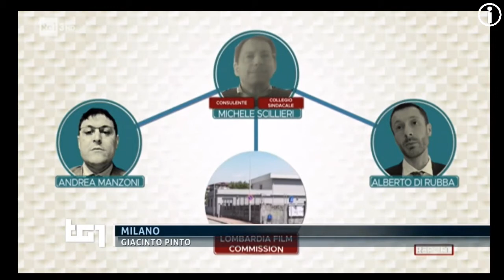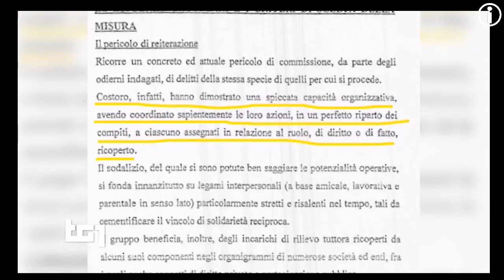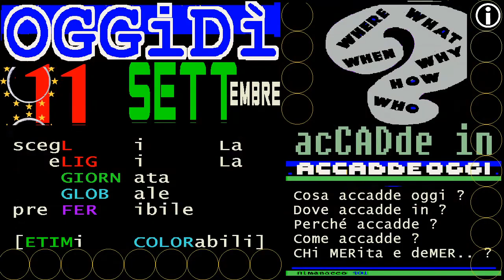TG1 + televideo 11 settembre 2020 - Fondi Lega, Salvini: "Tranquillissimi", 4 arresti per peculato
Torre del Greco, urla e fischi a Salvini
TELEVIDEO RAI ORE 16.54
Ha potuto parlare solo 5 minuti e mezzo dal gazebo per il tour elettorale a Torre del Greco.
Il leader della Lega è stato contestato con urla,fischi e lanci di pomodori.
Salvini ha dovuto anche rinunciare alla tappa al mercato per le contestazioni e gli slogan contro. Salvini ha replicato ai contestatori: "Chi lancia pomodori,insulta e minaccia non protesta è un incivile.
All'odio e al rancore risponderemo sempre con democratici sorrisi.
Se qualcuno ritiene che il problema sia la Lega, io ritengo che in questa terra sia la camorra".

Fondi Lega, Salvini: "Tranquillissimi"
TELEVIDEO RAI ORE 12:16 11/09/2020
"Siamo tranquillissimi, da anni cercano soldi in Russia, in Svizzera, a San Marino, in Lussemburgo, Liechtenstein, ma non ci sono".
Così il segretario Lega, Salvini, a "Radio anch'io" circa l'inchiesta sulla Film commission Lombardia che ha portato all'arresto di 3 commercialisti vicini al partito. "Sono persone oneste, corrette e quindi dubito che abbiano chiesto o fatto qualcosa di sbagliato.Però,ho piena fiducia nella magistratura(...)."Io stesso vado a processo e sarà un processo politico (...). Si risolverà in nulla".

Fondi Lega, 4 agli arresti domiciliari
Tre commercialisti vicini alle Lega coinvolti nell'inchiesta milanese su 'Lombardia Film Commission' e la compravendita di un immobile a Cormano nel Milanese, sono agli arresti domiciliari.
Si tratta di Arturo Maria Scillieri,Alberto Di Rubba e Andrea Manzoni, Ai domiciliari anche una quarta persona: Giuseppe Barbarossa.A tutti sono contestati a vario titolo reati come peculato, turbata libertà in procedimento di scelta del contraente e sottrazione fraudolenta al pagamento di imposte.
Di Rubba e Manzoni hanno incarichi amministrativi nei gruppi parlamentari Lega.